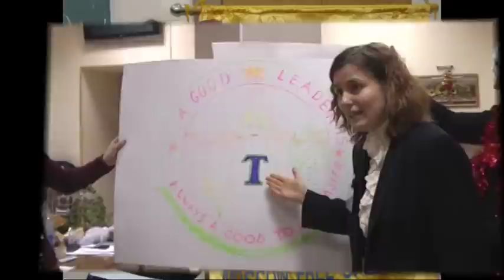Toastmasters for me is...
Moscow Free Speakers Club, 20th anniversary,
2009.
Film Master - Olga Filimonova